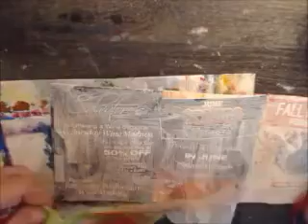Art Journal page: not all wonder